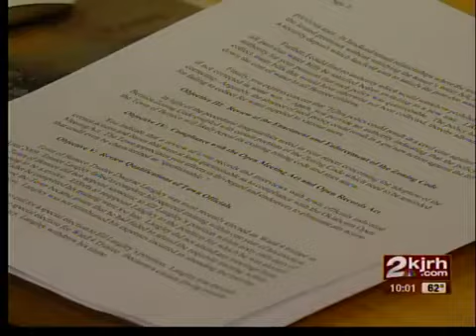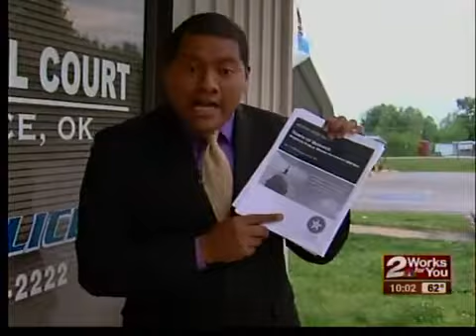State auditor says town of Bernice violated state laws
A state audit accuses town officials in Bernice of questionable, unjust and possibly illegal practices when it comes to conducting the people's business. Brandon Richard reports.